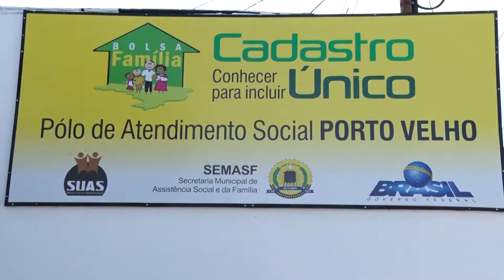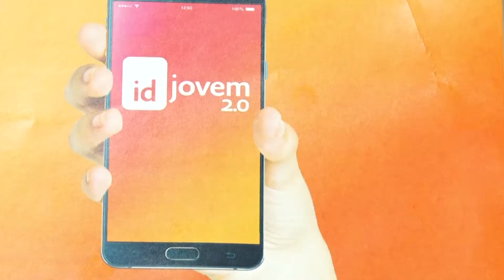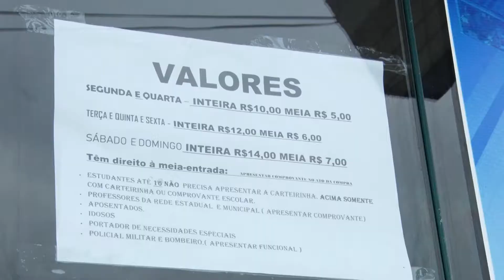Ganhe descontos em shows e viaje de graça com o ID Jovem | Bronca Livre | (15.01.19)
Jovens podem usufruir de meia entrada para eventos culturais, passagens e até shows através do ID Jovem. Conheça o benefício e quem pode requerer as vantagens.